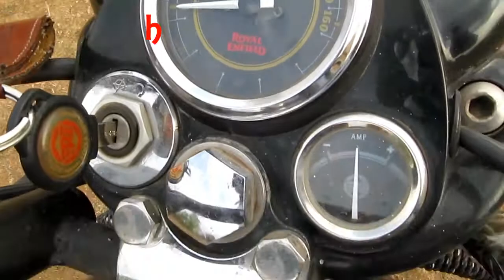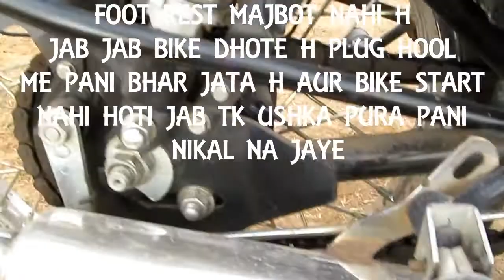Royal Enfield Bullet Ownership Review Nikhilesham vlog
AGAR aap bullet lene wale h to plz ish video ko start SE END TK PURA DEKHE
YE VIDEO BULLET K SHARE RAAJ KHOL DEGI...
KON SE MODEL KI BULLET LENI CHAHIYE KONSHI NAHI...
BULLET 350?
BULLET 350  ELECTRA ?
BULLET 350 STANDERD ?
BULLET THANDERBIRD 350 ?
BULLET 350 X Etc.
bullets Ki KAMIYA-KHAMIYA. +POINT. DOWNSAID.
HANDLING   RAKHRAKHAO   KHARCHA-PANI  RAFTAR  CONTROLING
PARTS
KITNE K/M ME SERVICING CHAHIYE ans Har 2000/ se 3000/ ke beech
konshi accessories lagwaye kon shi nahi.
kishi bhi bullet me liquid cooled system nahi h..
nahi oil cooled system.